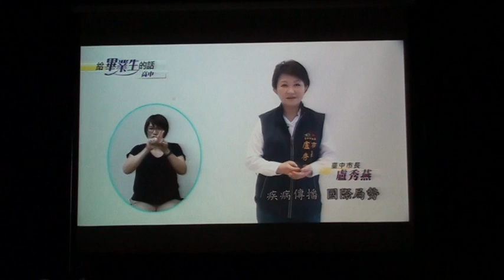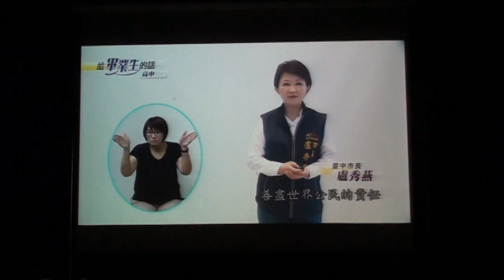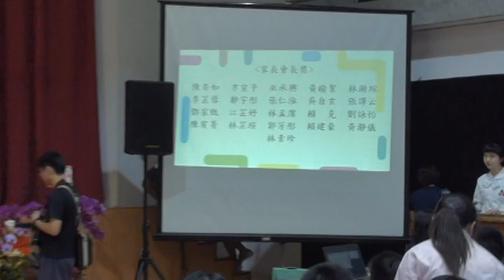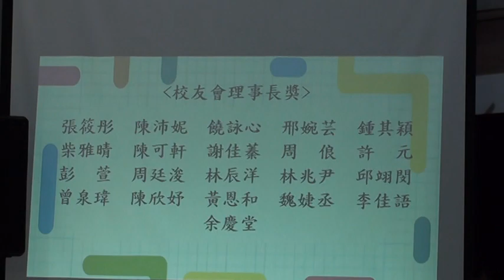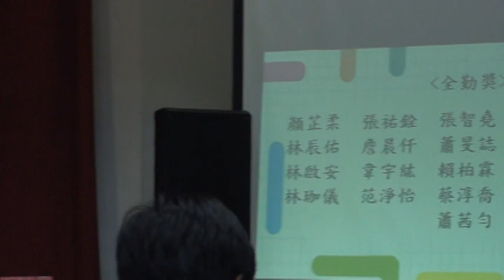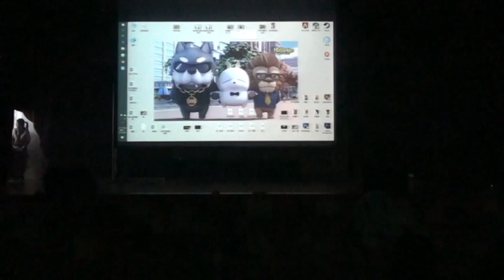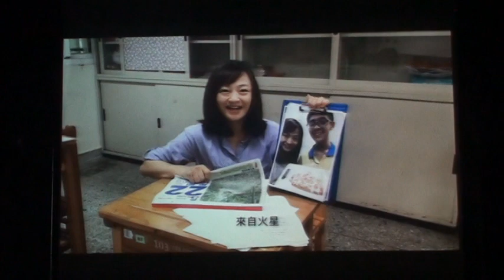20190604忠明高中畢業典禮part2